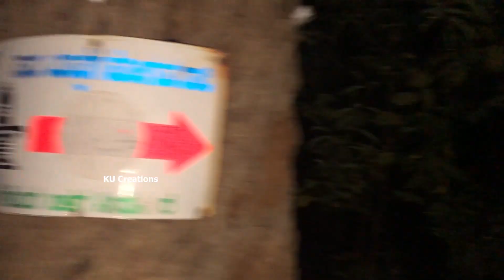Srisailam Padayatra 2023 | Venkatapuram to Srisailam Wonderful journey full Details explain | Part-1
srisailam Padayatra 60 km Trekking In nallamalaforest

mahashivratri Srisailam padayatra 2023
Srisailam visit best place Telugu
Srisailam pathala Ganga tour
Srisailam temple history
Srisailam tour plan
Srisailam dam view point
beemuni kolanu Srisailam
Sakshi Ganapathi Srisailam highway road
shikaram from Srisailam Teugu
Srisailam temple history Telugu
Srisailam dam history Telugu
Srisailam chenchu Lakshmi museum
Srisailam mallamma raktha kanneeru
Srisailam Natarajan Kala mandiram 2023
Shivaratri Jagarana 2023
Srisailam Mahashivratri brahmotsavam 2023
Srisailam nallamala forest padayatra
mallana padayatra Srisailam
Shivaratri Srisailam padayatra
nallamala forest Yatra
venkatapuram to Srisailam distance